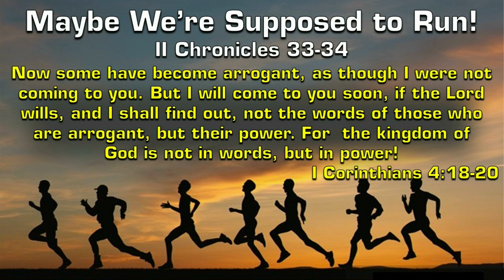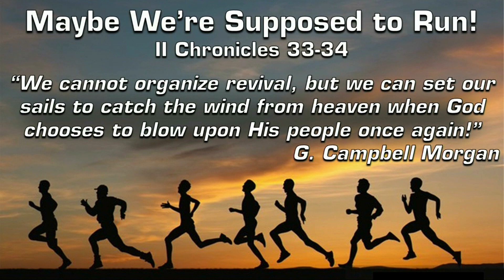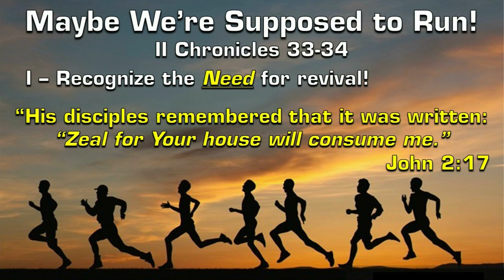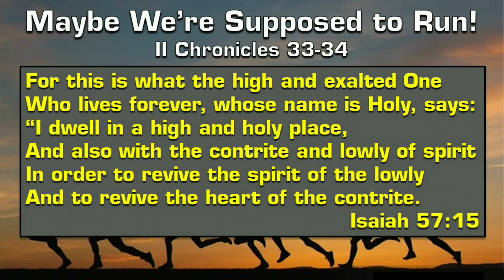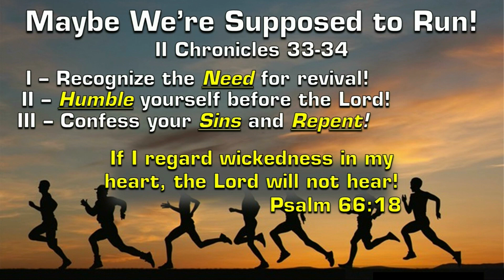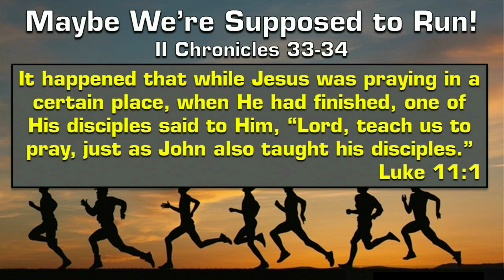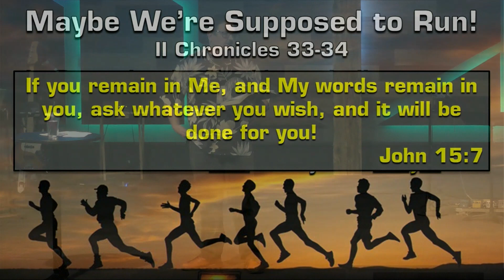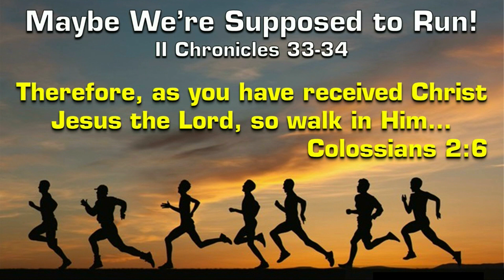Maybe We're Supposed To Run! (2021/07/11)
II Chronicles 33 - 34

Today we see one of the greatest revivals in history! Is this even possible in our day? As G. Campbell Morgan said, “We cannot organize revival, but we can set our sails to catch the wind from heaven when God chooses to blow upon His people once again!”

Sermon Notes:
In this passage, we see five ‘prerequisites’ to revival…
I – “Recognize the NEED for revival!”
II – “HUMBLE yourself before the Lord!”
III – “Confess your SINS and REPENT!”
IV – “Begin to PRAY continuously for revival!”
V – “Call others to JOIN with you in PRAYER!”

Sermon by Pastor Willie Behrends